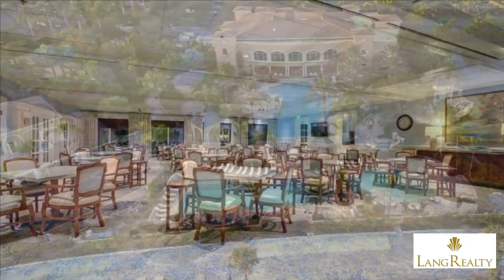4 Bedroom Single Family Home For Sale in Palm Beach Gardens, Palm Beach County, Florida, United S...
Palm Beach Gardens - 4 Bedroom Single Family Home For Sale in Palm Beach Gardens, Palm Beach County, Florida, United States for USD $2,299,000

129 Playa Rienta Wy, Palm Beach Gardens, FL        - $2,299,000

Property ref: RX-10301275